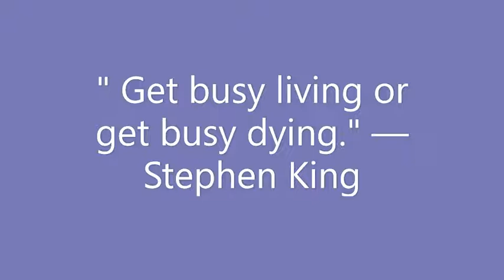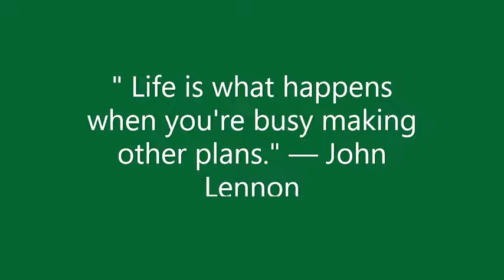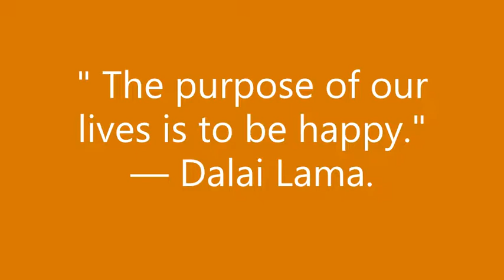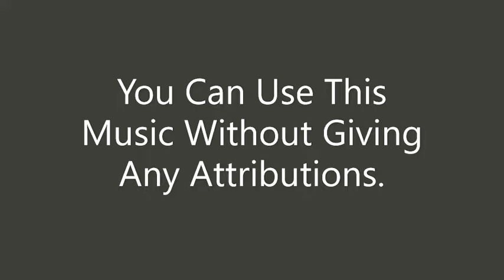BSC State of Mind Squadda B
Song Name: BSC State of Mind Artist Name: Squadda B